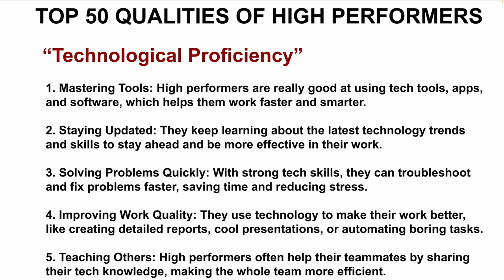TOP 50 QUALITIES OF HIGH PERFORMERS |TECHNOLOGICAL PROFICIENCY | CAREER SUCCESS TIPS | InterviewDOT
Here’s a 3000-character overview on **technology proficiency** as a hallmark of high performers:

### **High Performers and Technology Proficiency: A Key to Success in the Digital Age**

In today’s fast-paced and ever-evolving digital landscape, technology proficiency is one of the most critical attributes of high performers. Whether they are working in tech-focused roles or utilizing technology to enhance productivity in non-technical fields, high performers leverage technology to drive efficiency, innovation, and growth. Their deep understanding and mastery of relevant tools, platforms, and systems enable them to excel in their work and stay ahead in competitive environments.

Technology proficiency goes beyond just knowing how to use software or gadgets—it encompasses the ability to adapt quickly to new tech, solve problems efficiently with the right tools, and strategically apply technology to enhance outcomes. Here’s how high performers demonstrate excellence in this area:

### **1. Rapid Adaptation to New Technologies**

High performers are often early adopters of new technologies. They understand that staying ahead in their industry requires an openness to change and an eagerness to explore the latest tools. Whether it’s cloud-based solutions, artificial intelligence, machine learning, or data analytics, high performers have a knack for quickly understanding and implementing cutting-edge technologies.

- **Continuous Learning**: Technology evolves at breakneck speed, and high performers are committed to continuous learning to stay updated on the latest advancements. They invest time in acquiring new skills through online courses, certifications, or hands-on experimentation.

- **Experimentation**: High performers aren't afraid to experiment with new tools, even if they aren’t yet mainstream. By testing and experimenting with emerging technologies, they gain a first-mover advantage and are able to innovate in their roles.

- **Adaptability**: When organizations adopt new technology or shift to different platforms, high performers are quick to adapt. They don’t see change as a disruption; instead, they view it as an opportunity to improve and evolve.

### **2. Mastery of Relevant Tools and Systems**

High performers know that proficiency in technology requires more than just a superficial understanding of tools—they achieve mastery of the platforms and systems that are most relevant to their work. Whether it’s advanced software, industry-specific applications, or cross-functional tools like CRMs, ERPs, or collaboration platforms, they become experts in the technology that drives their success.

- **Deep Tool Expertise**: High performers make it a point to go beyond basic functionality. For example, a high performer using Excel will understand advanced functions like PivotTables, VLOOKUP, and macros. In software development, they’ll master not just programming languages but also version control systems like Git, build tools, and CI/CD pipelines.

- **Efficiency Through Automation**: High performers seek out ways to automate repetitive tasks through technology. Whether it’s automating reports, creating scripts to speed up processes, or using APIs to integrate systems, they find ways to optimize their work using automation.

- **Cross-Platform Competence**: High performers are often proficient across a variety of platforms and devices. They can seamlessly transition between operating systems (Windows, macOS, Linux), work with cloud-based tools, and troubleshoot technical issues in a wide range of environments.

### **3. Strategic Use of Technology to Drive Results**

High performers don’t just use technology for the sake of it; they apply it strategically to solve problems, improve efficiency, and achieve better outcomes. Their focus is always on how technology can drive tangible value for the organization or project they are working on.

- **Problem-Solving**: Technology proficiency gives high performers the ability to solve complex problems more efficiently. Whether it’s analyzing large data sets, debugging software, or improving workflows, they use the right technology to find innovative solutions to challenges.

- **Data-Driven Decision Making**: High performers leverage technology to make informed, data-driven decisions. They use analytics tools to interpret data, identify trends, and derive insights that help them make strategic choices, improving both individual and organizational performance.